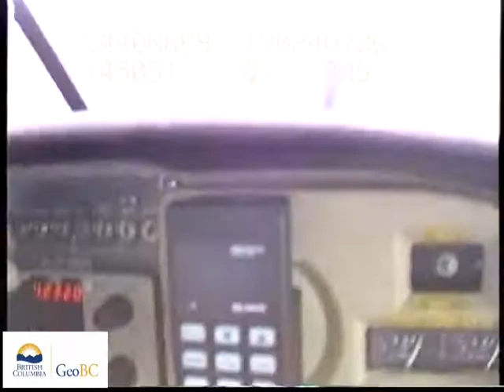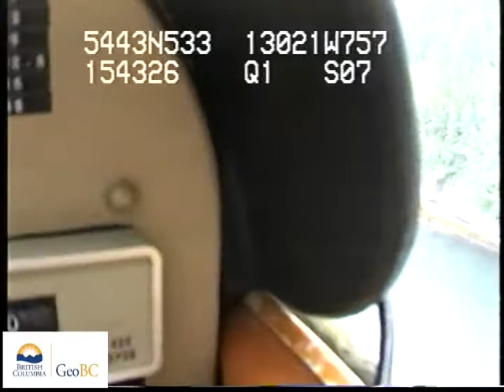Portland Canal - Work Channel to Nass River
These videos are of a coastal aerial video imaging (AVI) survey conducted  in northern British Columbia during 1999 from Off John Point To Northeast Somerville Island.The survey was conducted in support of coastal and land-use management initiatives of the Land-Use Coordination Office (LUCO). The entire survey was conducted during extreme low-tides with tidal elevation seldom exceeding 1m above chart datum during the survey. The surveys may have  used both helicopter) and/or fixed-wing aircraft.The shoreline is imaged with the aircraft (a) to the seaward of the shoreline, (b) at elevations of 75-100m and (c) at an air speed of 100 km/hr. The videographer is in direct communication with the pilot during the survey to optimize imaging of the intertidal zone. Synchronous geomorphological and biological narratives are recorded with the imagery but have been removed from these videos.